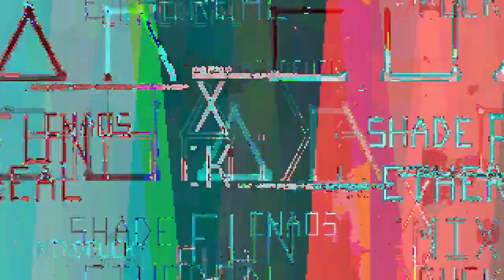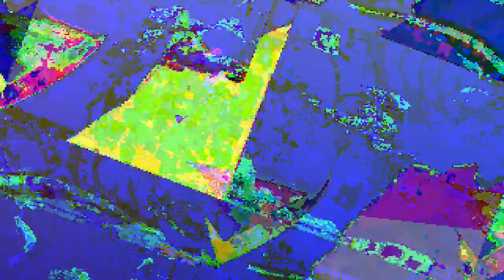[EPILEPSY WARNING] *Photosensitivity Warning* Movie 23 05 12 16h00m31s